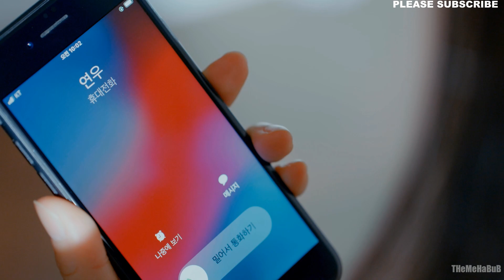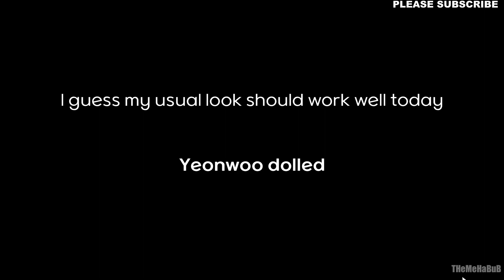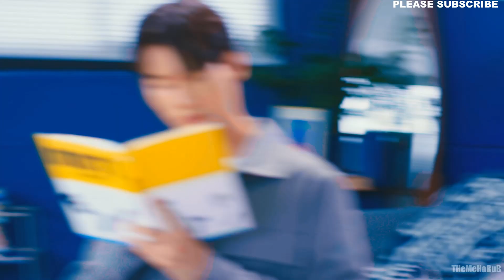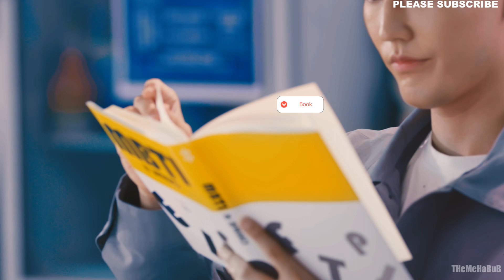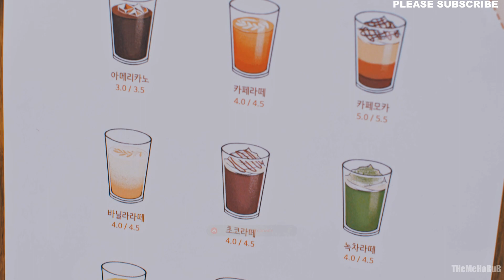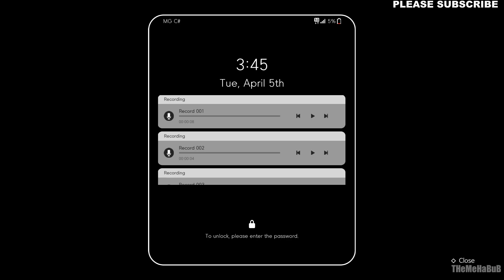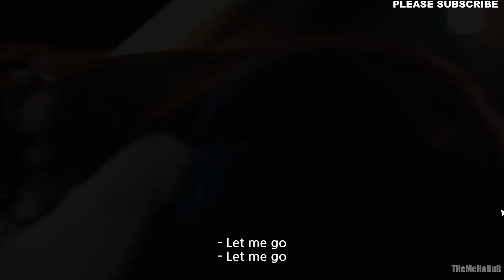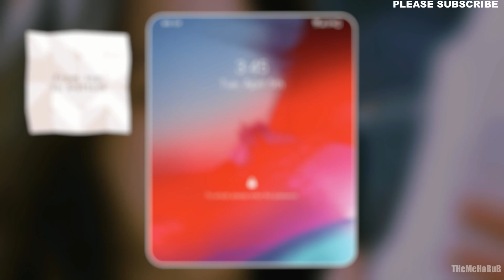Love Too Easily Gameplay Full| Walkthrough No Commentary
In Love Too Easily, the main character wakes up with only a partial memory of her night out with friends. Her hangover has left many memories blank, but she knows someone has kissed her! But who…?

Interact with the story by helping the main character make choices, complete tasks in the form of mini-games, and most importantly, find hints about the night out.

[Synopsis]
Just when the main character, Yeonwoo, is getting tired of ambiguous flirts and lukewarm romances, she finds herself waking up to a romantic mystery, the memory of a kiss, but not much more. Who was it, and what else happened last night?
The kiss was good, and Yeonwoo is feeling love-stuck. The problem is that she doesn't know who she kissed. She’s itching to figure it out.

Meet up with the three guys from the night before to get clues.
The romance outcome of Yeonwoo depends on your choices and detective work.

PC Specs:
Monitor: ACER Nitro 23.8 inch
Mobo: AMD MPG X570 GAMING PLUS
GPU: GEFORCE GTX 1660
CPU: Ryzen 5 X570
RAM: Corsair VENGEANCE LPX16GB (2 x 8GB)
SSD1: WD GREEN 240GB
HDD: 2TB